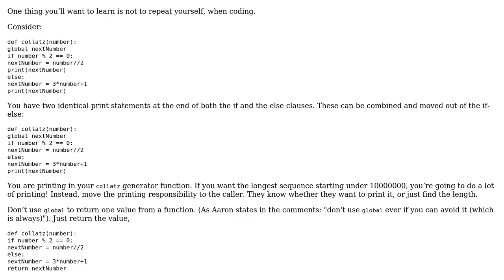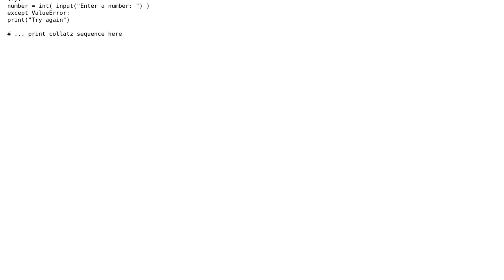Automate the Boring Stuff with Python - The Collatz sequence project (2 Solutions!!)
Automate the Boring Stuff with Python - The Collatz sequence project

With thanks & praise to God, and with thanks to the many people who have made this project possible! | Content (except music & images) licensed under CC BY-SA | Music | Images & others | With thanks to user thegreatemu user Mast user Alex user AJNeufeld and the Stack Exchange Network Trademarks are property of their respective owners. You are responsible for your own actions.